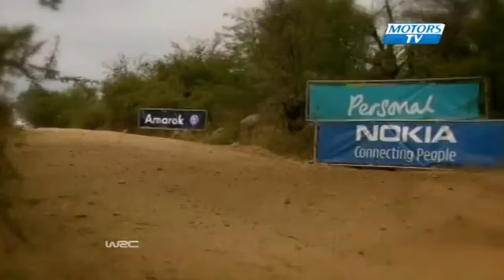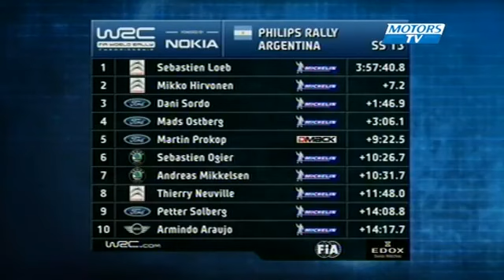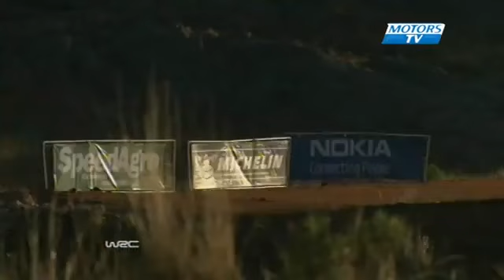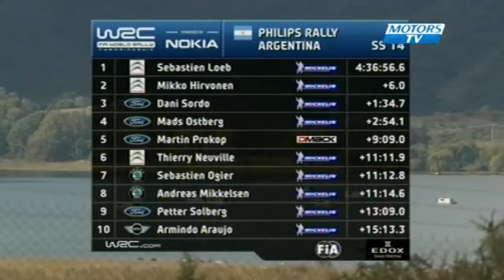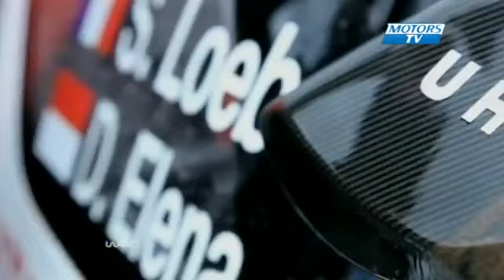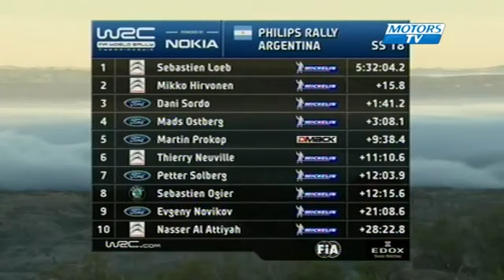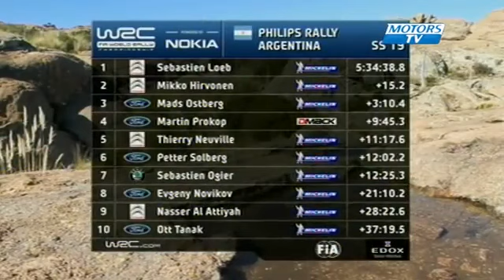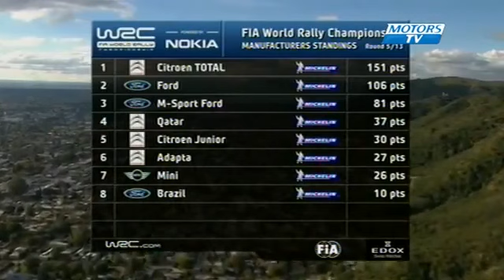WRC Rally Argentina 2012 - Day 3